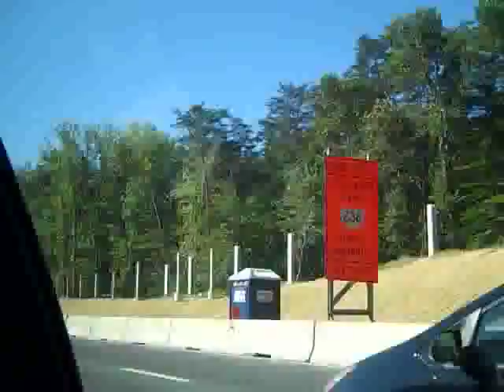Driving Through DC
On Our way to VA.  Listening to GAU!!!
Song: A Milli Remix
Artist: GAU